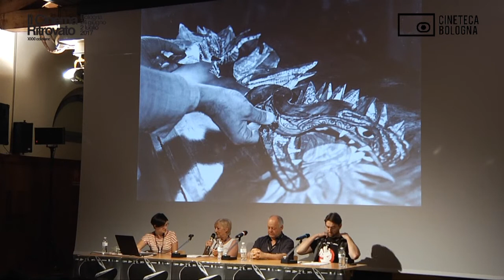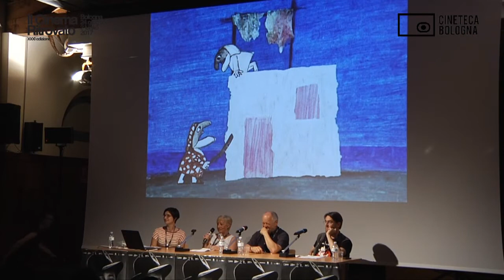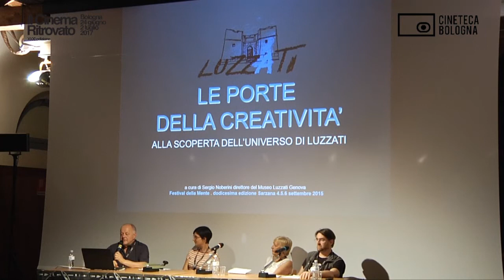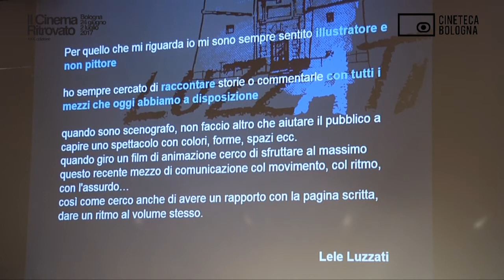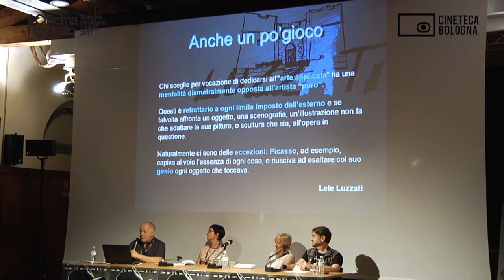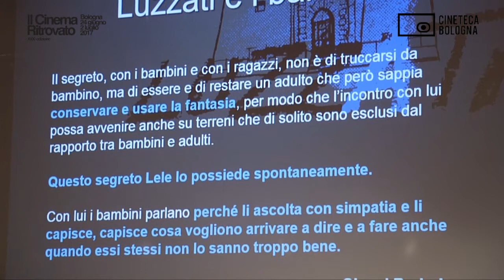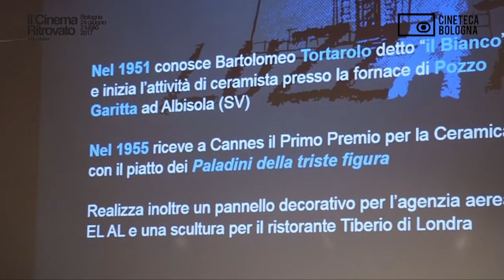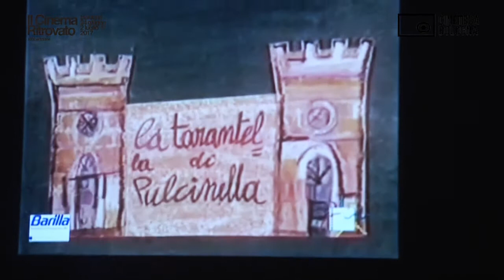Lezioni di cinema. Elogio dell’imperfezione: il cinema di Giulio Gianini ed Emanuele Luzzati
Un incontro per riscoprire il lavoro di due grandi autori attraverso la riflessione critica di Eric Rittatore e le testimonianze di Carla Rezza Gianini e Sergio Noberini, direttore del Museo Luzzati di Genova

Il Cinema Ritrovato 2017
(26/06/2017)